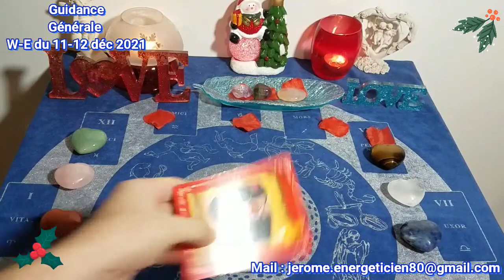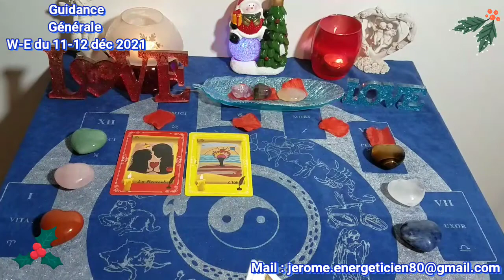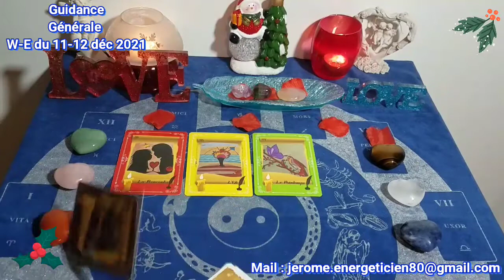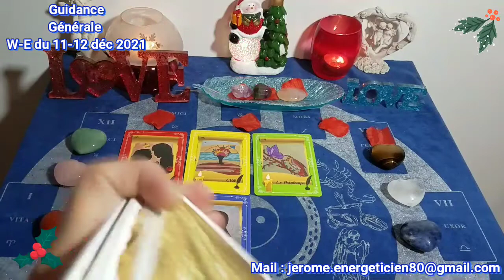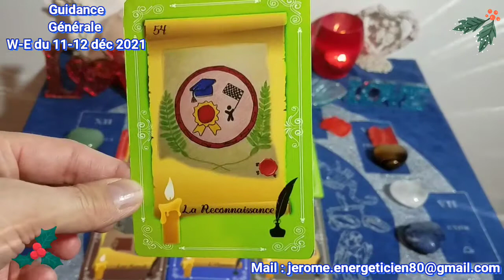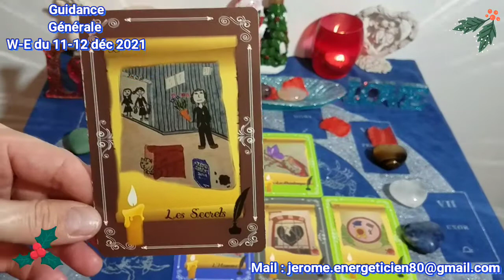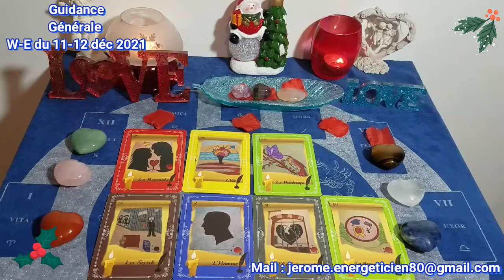🔮 Guidance du W-E du 11-12 déc 2021 🔮 Tu vas rencontrer ton âme soeur.